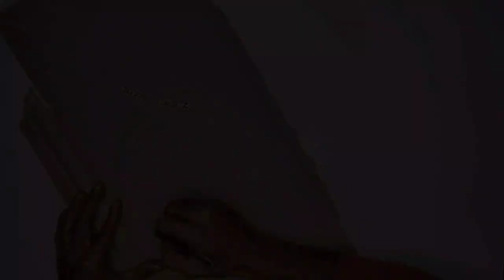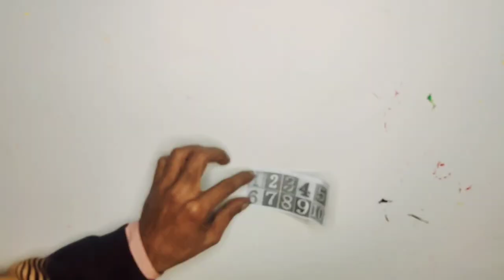DIY/ Floral Designer Wall Clock Using Cotton Buds/ Room Decor Ideas#art#viral#handmade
DIY/ Floral Designer Wall Clock Using Cotton Buds/ Room Decor Ideas.